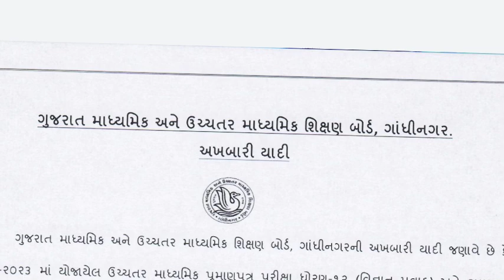std 10 result date 2023 gseb std 12 result 2023 Gujarat Board result 2023